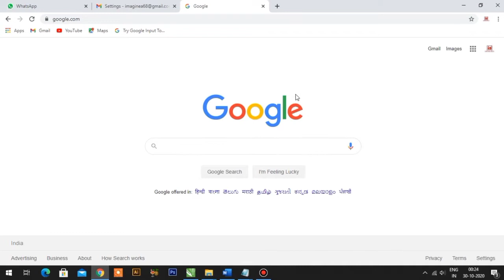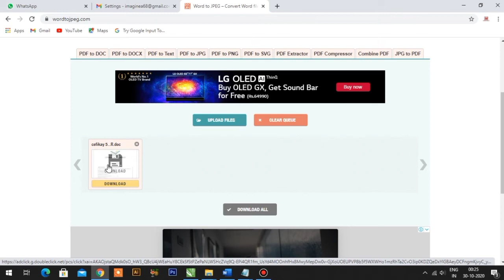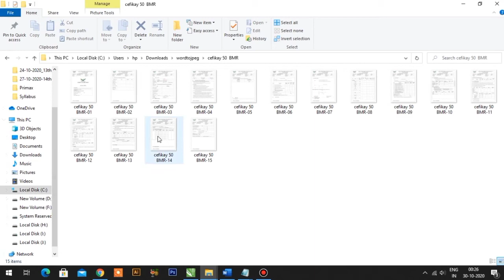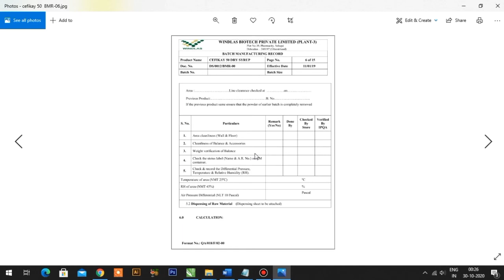Microsoft Office Word Ko JPG Me Convert Kare Badi Asani Se...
IMAGINE ARTS

इस वीडियो में Microsoft Office Word फ़ाइलों को बड़ी आसानी से JPG फ़ाइल में बदलने के बारे में  बताया गया है